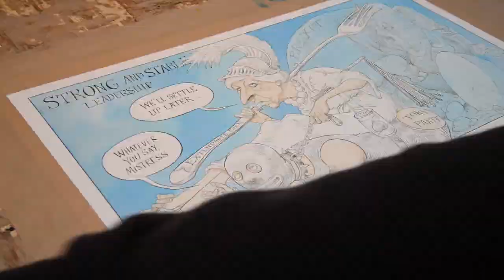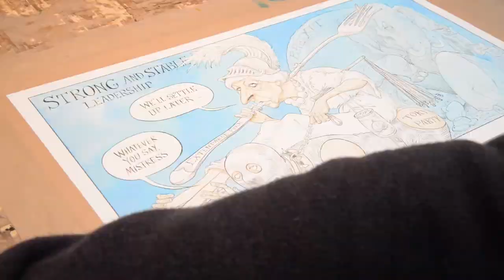Strong and Stable Leadership Cartoon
Political cartoon by Chris Riddell, Published in The Observer.